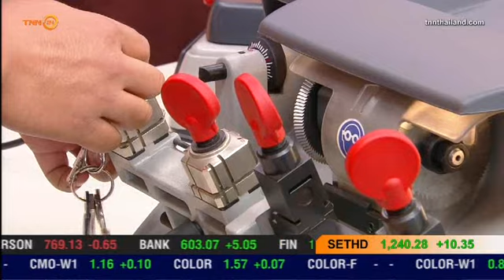KEY WORLD รับสอนทำกุญแจ ออกรายการ LOOK FOR WARD มองไปข้างหน้า กับ ธุรกิจแฟรนไชส์ทำกุญแจ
บริษัท KEY WORLD จำกัด สอนทำกุญแจ แบบ ไม่มีค่าเรียนเพราะเนื่องจาก
บริษัท KEY WORLD จำกัด เป็นผู้นำเข้า และ ผลิต เองฉะนั้น จึงไม่มีค่าเรียน ค่าสอน
ปกติการสอนทำกุญแจที่อื่นๆจะมีค่าสอน แต่เนื่องจากเรา บริษัท KEY WORLD
และเราเป็นแฟรนไชส์กุญแจรายแรกและรายเดียวของไทย
              ถ้าคุณคิดว่า อยากเป็นช่างกุญแจ ทำกุญแจเป็นอาชีพ มีความฝัน มีความหวัง
อย่าหยุดฝัน อย่าหยุดฝัน เพราะครั้งนี้ อาจเป็นจุดที่เปลียนชีวิตคุณ
              ทาง บริษัท KEY WORLD จำกัด มีลูกศิษย์คนหนึ่ง มาจาก ปัตตานี
ไปเรียนมาแล้ว กว่า 5 ที่ 5 สถาบัน 5 ผู้สอน ไปเรียนทำกุญแจ จบมา 5 ปี
กับทำไม่ได้อย่างที่หวัง มีเงินเก็บ อยู่ 5 หมื่นบาท ปันจุบัน
เงินนั้นได้มาลงทุนเรียนทำกุญแจที่ บริษัท KEY WORLD จำกัด เปลี่ยนความคิด
เปลี่ยนเวลา เงินก้อนนั้น ได้งอกเงย กลายเป็น หลายหมื่น ในช่วงไม่กี่เดือน
หลายแสนในช่วงไม่กี่ปี
               จึงอยากให้ผู้ลงทุน ในธุรกิจกุญแจ บวกลบคูณหารกันให้ครบท่วน ว่าได้รับสิ่งนี้ หรือ ไม่